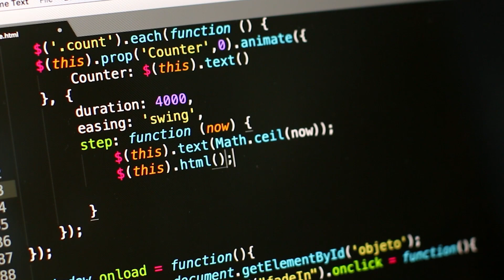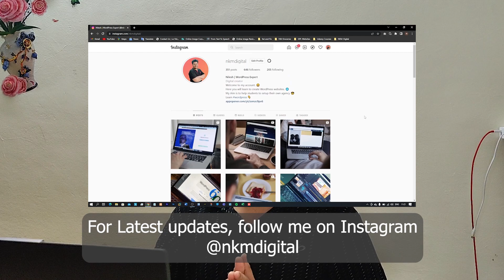Will Wordpress Replace Web Developers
Hi all, I am Nilesh Kumar Mangnani. I upload videos regarding Wordpress Website Development.

In this video I have discuss about the topic: Will Wordpress replace Web Developers. A lot of people on internet are searching about this topic. Website Developers are really scared that Will WordPress kill Website Developers. So in this video you will get the complete details on this topic. Please watch this video till end.